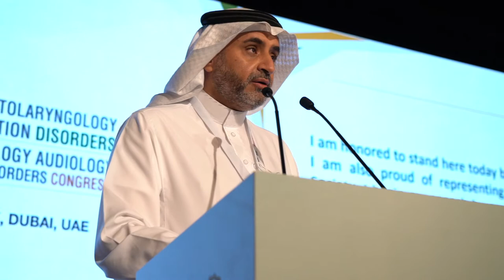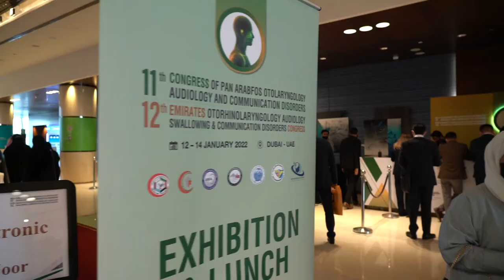EROC 2022 - Dr. Hassan Diab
Dr. Hassan Diab talks about EROC2022 being a large scale conference inviting doctors to learn and collaborate with all the renowned figures in the ENT industry.